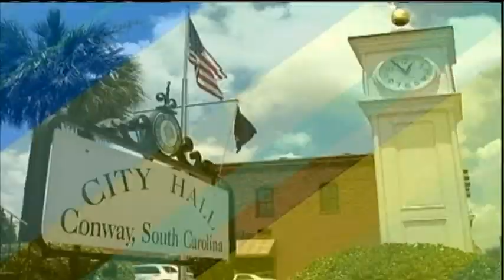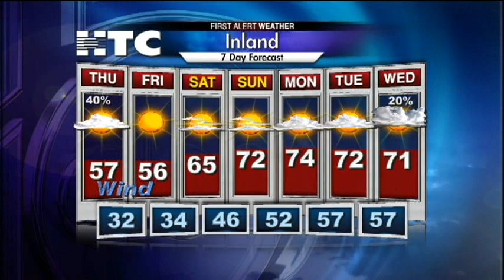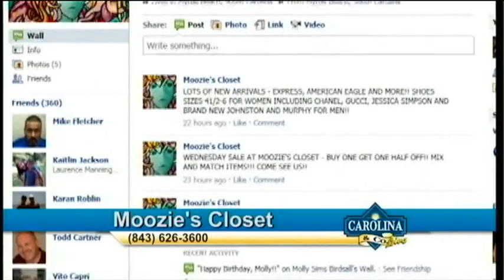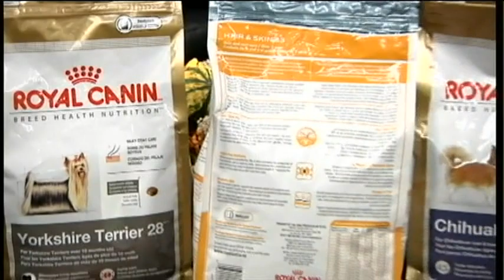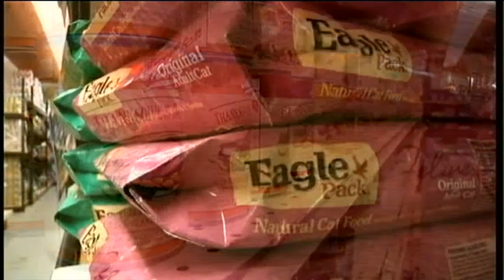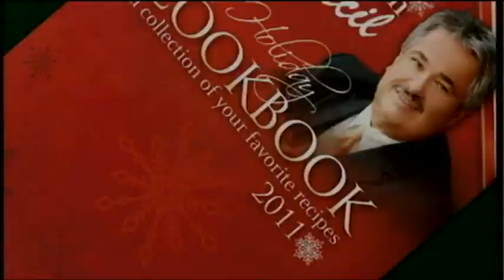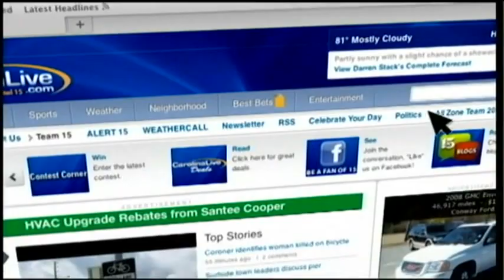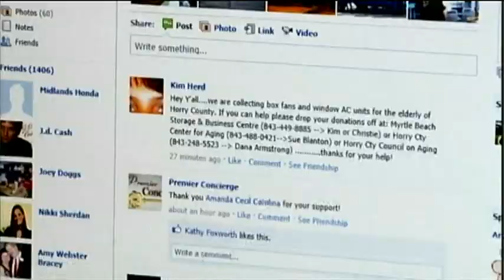Carolina & Co Live 11/17/11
Carolina & Company LIVE at Wholesale Furniture 11/17/11 with Amanda Kinseth and Cecil Chandler.